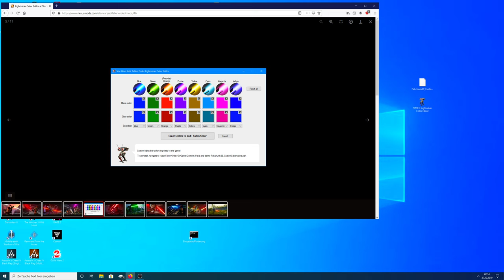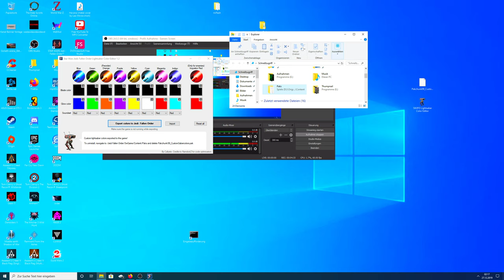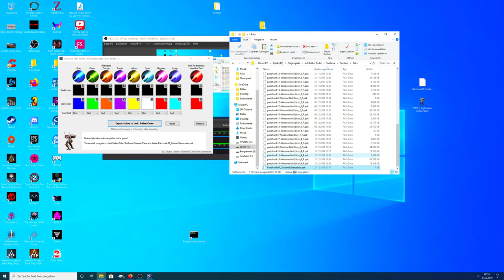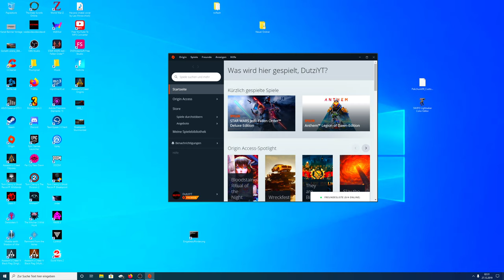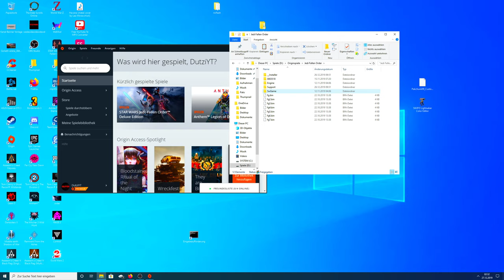Star Wars Jedi Fallen Order - Custom Lightsaber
Hier zeige ich euch wie ihr eure eigene Lightsaberfarben bei Star Wars Jedi Fallen Order erstellt.